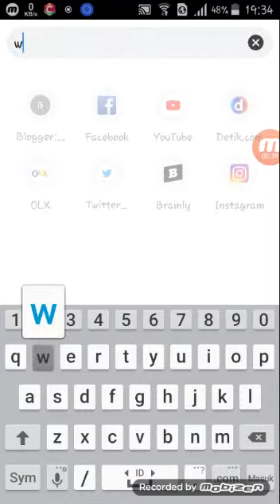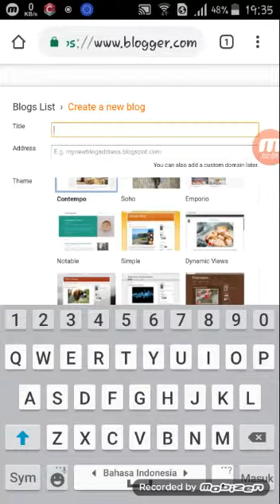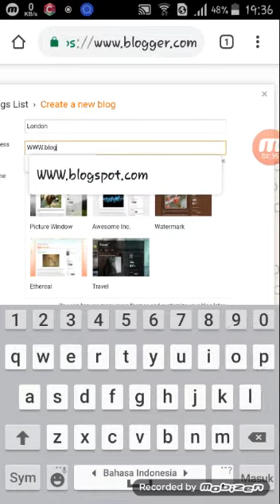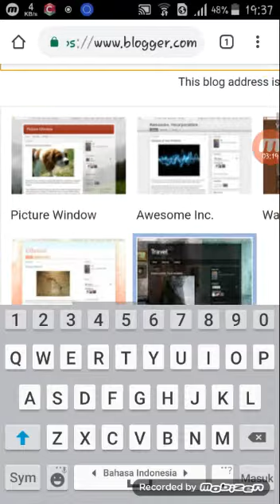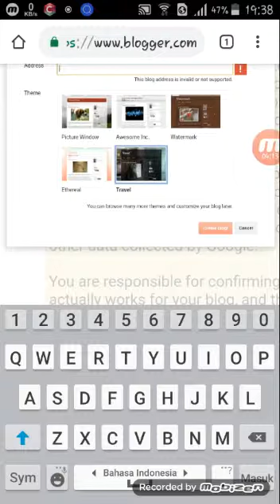Tutorial Cara Membuat Blog - M Taufik Ramzy Febrianto